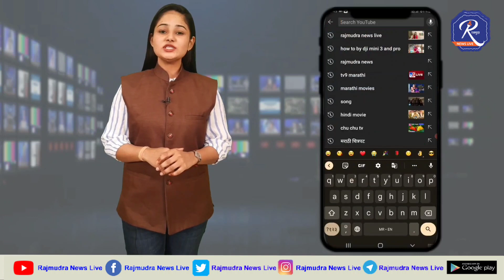नांदेड जिल्ह्यातील व राज्यातील महत्त्वाच्या घडामोडी | बातमीपत्र | Marathi News update's on Rajmudra